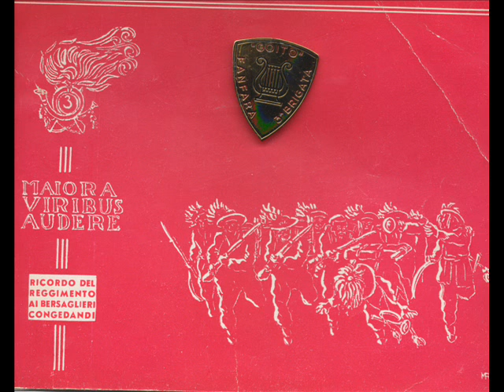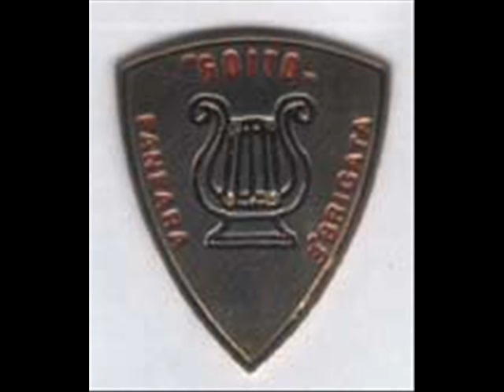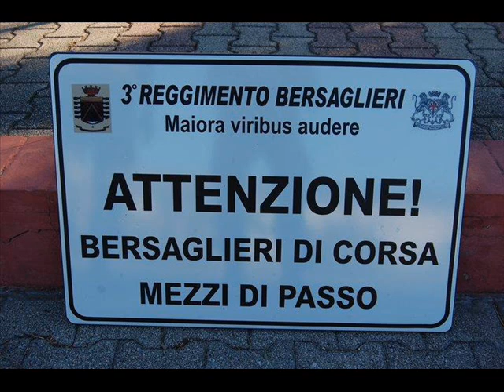Mexican Trumpets Basso in Fa g.v.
Fanfara Bersaglieri Lonate pozzolo.
Capo Fanfara M° Carlo Cortellezzi.